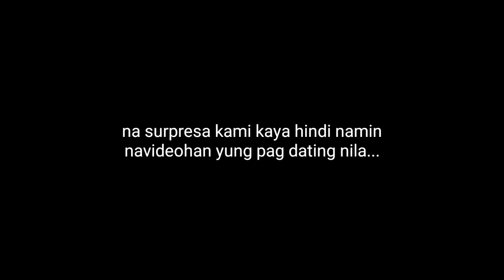NASURPRESA TAYO NILA BOSS CHOX TV AT NI TATANG TV | PIGEON FANCIER PHILIPPINES